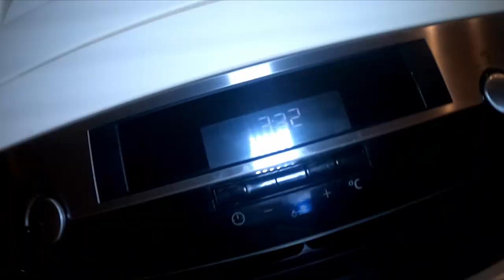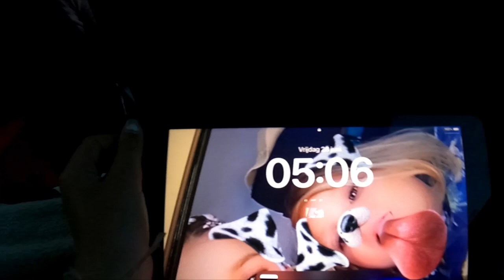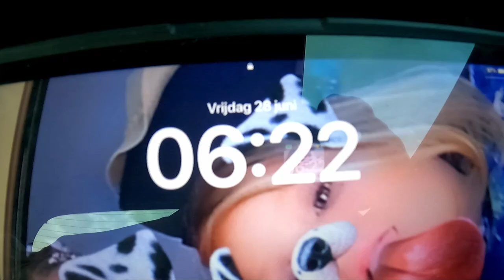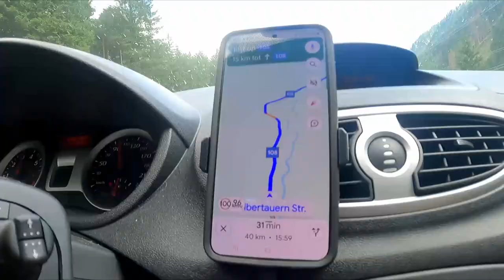MET DE HOND NAAR DE BERGEN RODELEN EN GEVAARLIJK, WE VINDEN EEN ZAAG IN HET BOS 🪚#173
Hallo allemaal, in de vlog van vandaag gaan we met de hond naar Oostenrijk.
Zie wat Bella de hond hiervan vind en wat we meemaken. Ook gaan we nog even langs de rodelbaan

00:00 Intro
00:52 Heenreis
05:42 Rodelen
15:12 Appartement
18:05 Uittro